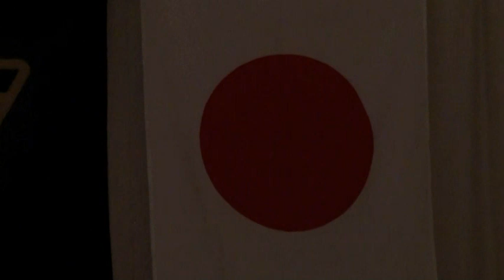矢島雄一郎 VS チェ・ジョンビン 【ACF MMAフライ級王座決定戦 / MMA】2019-05-05 / YUICHIRO YAJIMA vs Jung Bin Choi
格闘技のおもちゃ箱　ACF41st
ACF MMAフライ級王座決定戦
矢島雄一郎（禅道会）VS　チェ・ジョンビン（韓国teamHON) / YUICHIRO YAJIMA vs Jung Bin Choi
2019年5月5日（日）
＠ドーンセンターパフォーマンススペース